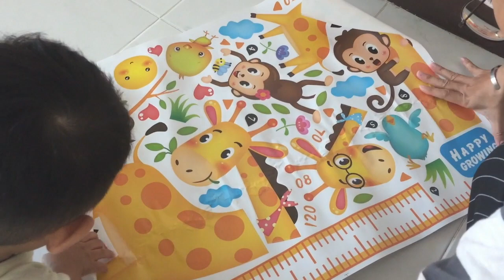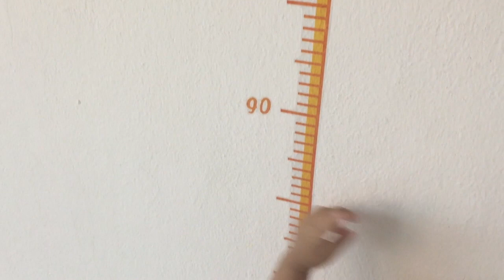สติ๊กเกอร์วัดส่วนสูง Ep.10